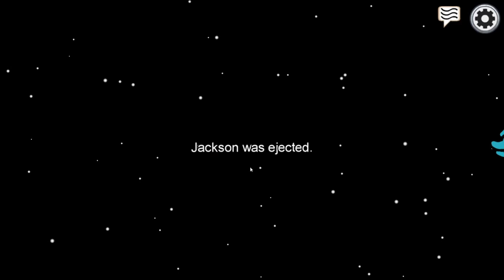Funny Among Us gameplay, with friends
Rounds of among us with friends trying to stop the imposter.